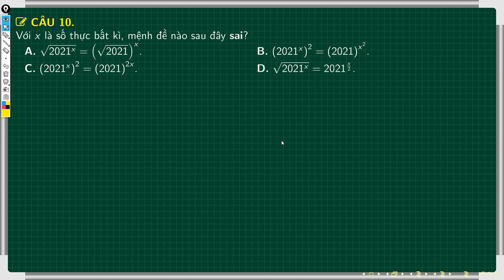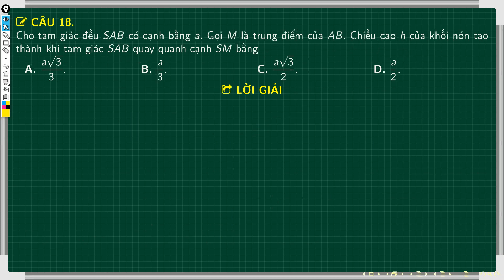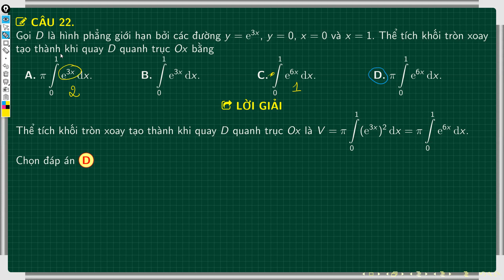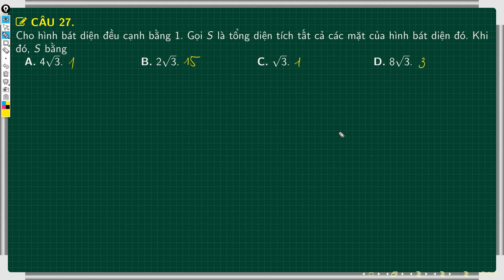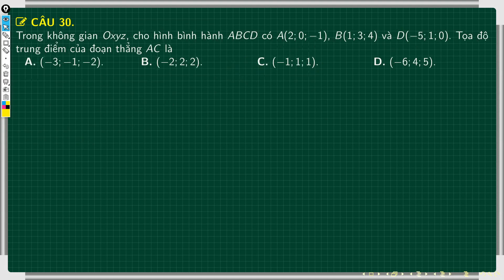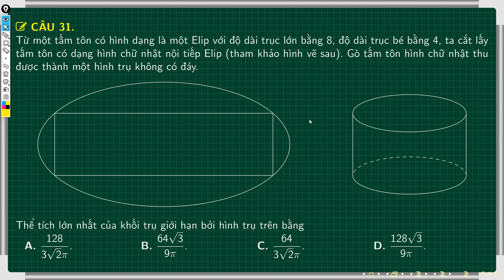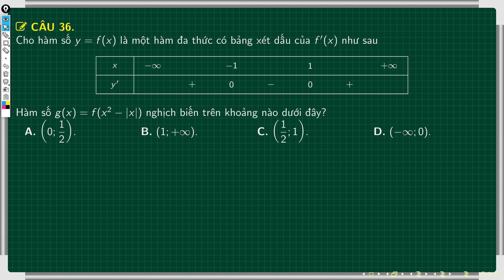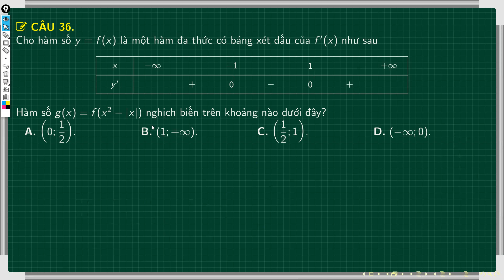Hà Nội Sửa quyết tâm 246